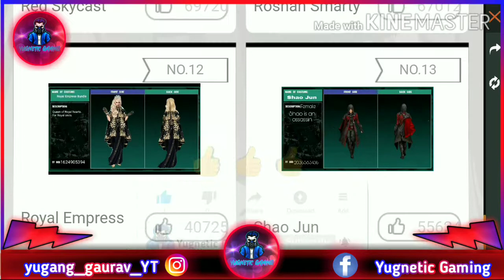Costume Design Contest Won 10,000Diamond || Value Pack Event Full Review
Dosto video bina skip hue dekhiyega taki aapko sare event ki detail aapko malum chl ske...

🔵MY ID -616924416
🔵IN GAME NAME- MR.SLAYER

🔴 JOIN MY GUILD OF LEVEL-4🔴

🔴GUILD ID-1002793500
🔴GUILD NAME - DARK DEMON

Follow our Garena Free Fire Channel Facebook Account 🔴 Yugnetic Gaming

USE REFER CODE- 0C3M6W

  👹☠️☠️ ××WARNING××☠️☠️👹